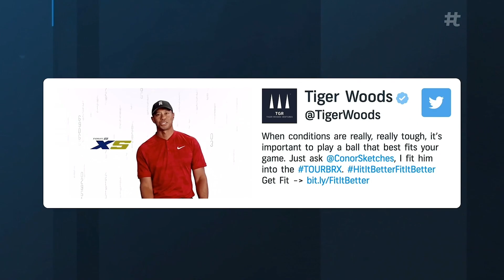The Conor Moore Show: Sneak peek | Golf Channel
With over 50 million views across social media, Conor Moore has become known for his hilarious impressions of the top golfers in the world. Tune in to The Conor Moore Show, premiering April 14, exclusively on GOLFPASS. GolfChannel ConorMoore GolfPass Download Golf Channel App and watch from anywhere!